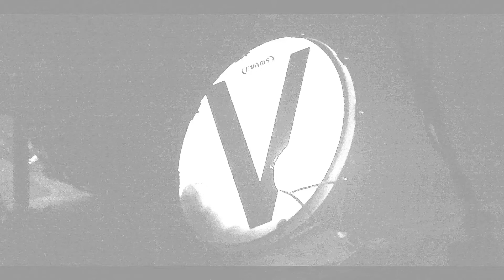The Virginmarys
The Deaf Institute
Manchester
UK